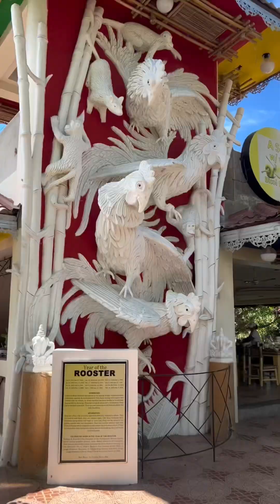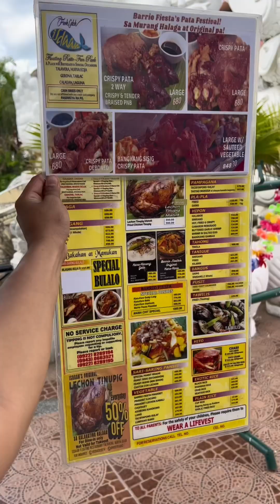ISDAAN FLOATING RESTAURANT | Talavera Nueva Ecija.